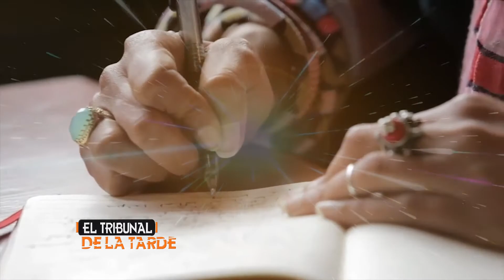EL TRIBUNAL DE LA TARDE COMENTARIOS 21-5-19